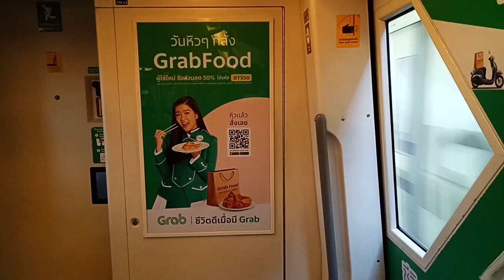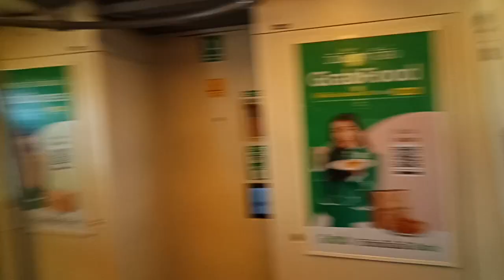[BTS Skytrain] Siemens Modular Metro EMU-A1-10 Part3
รถไฟฟ้าบีทีเอส สายสีเขียว ส่วนต่อขยายฝั่งใต้ รถไฟฟ้าSiemens รุ่น Modular Metro ขบวน EMU-A1-10 ช่วง สถานีแพรกษา สถานีสายลวด ถึงสถานีเคหะสมุทรปราการ